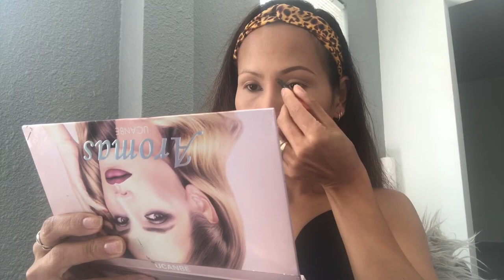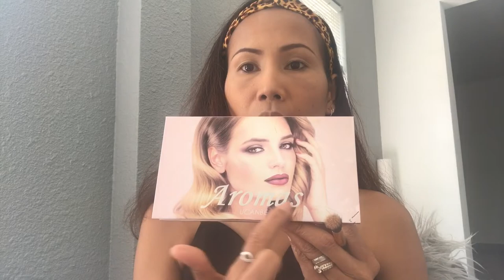EASY BRIDAL MAKE UP || Tutorial | Part 2 | Soft Pink eyeshadow | Mici Love Grund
Easy light pink bridal makeup